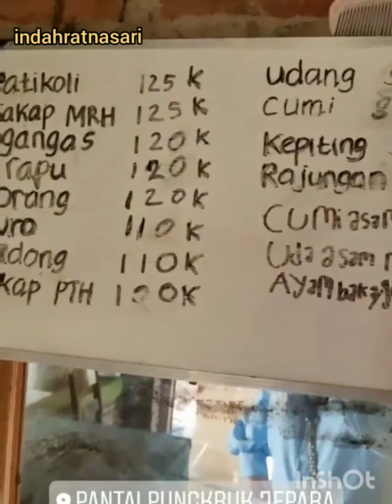PANTAI PUNGKRUK JEPARA || BORONG ANEKA SEA FOOD